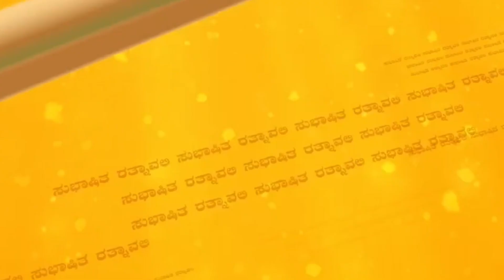Subhashita l Adyapady Haridas Bhat l Smt. Mahalakshmi talittaya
ಸುಭಾಷಿತ : ಸಜ್ಜನ ಪ್ರಶಂಸೆ
ಹಾಡಿದವರು : ವಿದುಷಿ ಶ್ರೀಮತಿ ಮಹಾಲಕ್ಷ್ಮೀ ತಾಳಿತ್ತಾಯ
ಅರ್ಥ ಚಿಂತನೆ: ಮಹಾಮಹೋಪಧ್ಯಾಯ ವಿದ್ವಾನ್ ಶ್ರೀ ಅದ್ಯಪಾಡಿ ಹರಿದಾಸ ಭಟ್